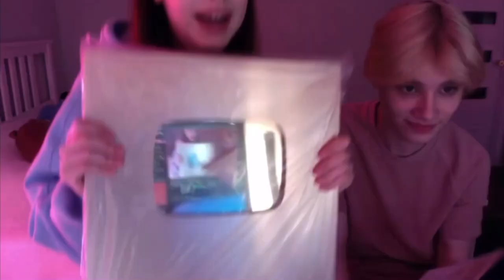DASHA TARAN | UNBOXING GOLDEN YOUTUBE PLAY BUTTON ✨❤️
Dasha Taran’s YouTube channel